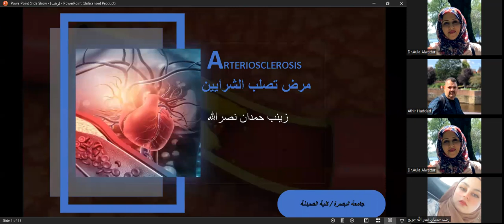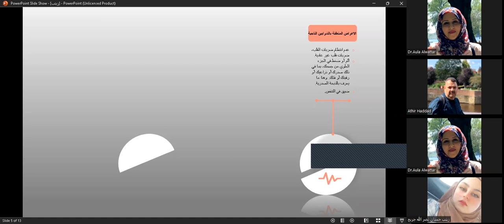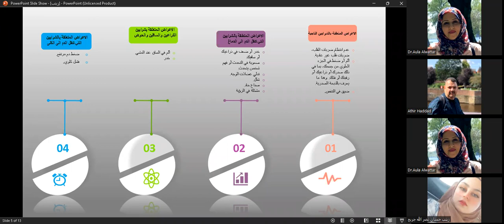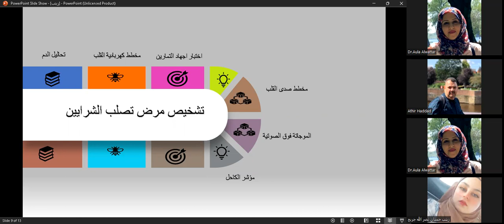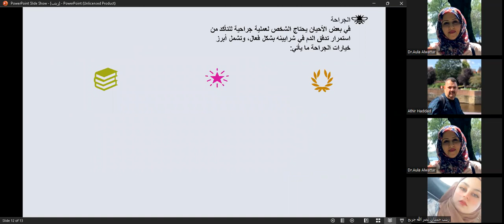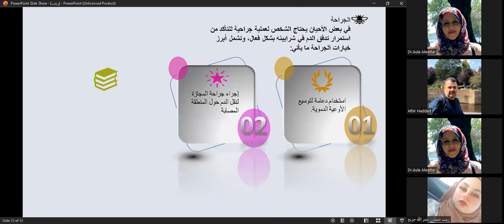تصلب الشرايين/ الطالبة زينب حمدان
Education
الاولمبياد العلمي الثاني لطلبة الجامعات
منافسات الاسبوع الرابع